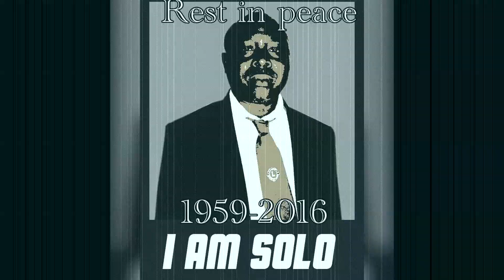Killa Ace - It's Politics Freestyle Produced by Havoc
Killa Ace breakdowns the direct influence that politics has in our day to day lives and how we are affected by it in a 3 minute freestyle.